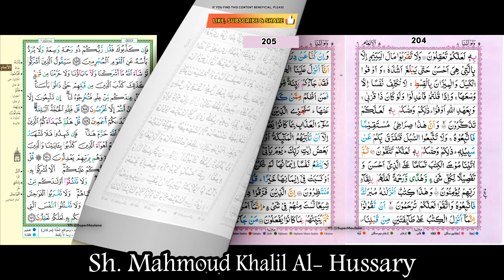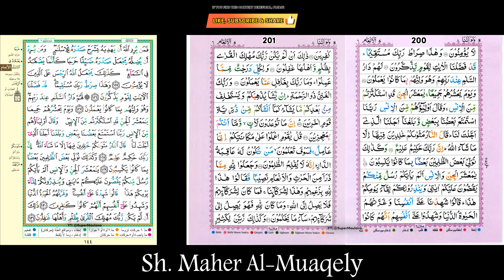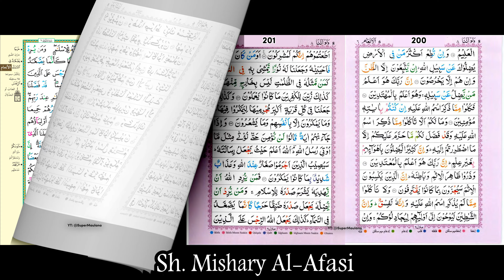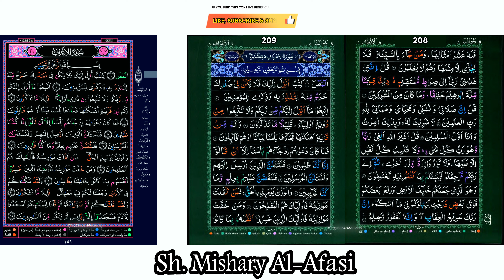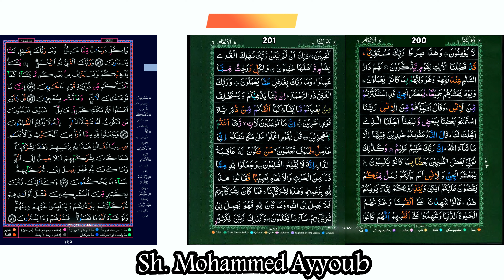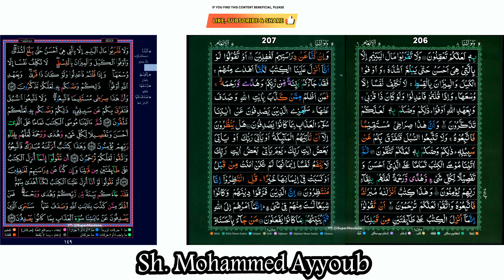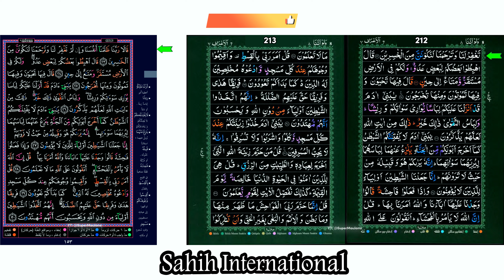Day 461 - Daily Loopable Quraan Page by Page (15-line) w/Multiple Reciters and English Translation